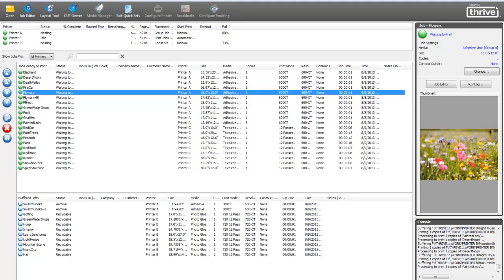ONYX 11 - Introducing Job and Nesting Previews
Take the guesswork out of printing, making the output more predictable.

ONYX 11 software gives you the ability to preview a job before submitting it to print. Individual preview images are now color managed and a larger job properties preview is now available. You can also preview a full nest of images before it prints, making printing more predictable and increasing your confidence in the final output.